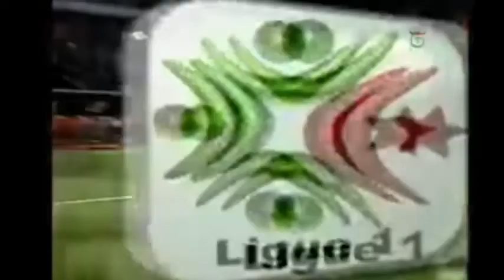شاهد اهداف مباراة وفاق سطيف و اتحاد بلعباس 11-08-2018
رشيد غزال يبدع في اول ظهور له مع ليستر سيتي

رشيد غزال
رشيد غزال
رشيد غزال

1- كريستيانو رونالدو ,2- ليونيل ميسي ,3- نيمار,4- جيانلويجي بوفون,5- لوكا مودريتش,6- سيرجيو راموس,7- كيليان مبابي,8- نجولو كانتي,9- روبرت ليفاندوفسكي,10- هاري كين,11- إدينسون كفاني,12- إيسكو,13- لويس سواريز
,14-كيفين دي بروين,15- باولو ديبالا,16- مارسيلو,17- توني كروس,18- أنتوان جريزمان,19- إدين هازارد,20- ديفيد دي خيا,21- ليوناردو بونوتشي , إيميريك أوباميانج ,23- ساديو ماني ,24- راداميل فالكاو ,25- كريم بنزيما ,26- جان أوبلاك
,27-ماتس هاملز ,28- إدين دجيكو ,29 – درايس ميرتينز , فيليب كوتينيو,
ميسي ,كريستيانو رونالدو ,نيمار, مبابي ,محمد صلاح ,كوتينهو ,اسنسيو,اينيستا,

هدف هلال سودني اليوم
هدف هلال سودني مع نوتينغهام فورست
اول هدف ل سوداني
بغداد بونجاح اليوم , bagdad boundjah,
سفيان فيغولي اليوم , soufiane feghouli,
ياسين براهيمي اليوم, yacine brahimi ,
نبيل بن طالب اليوم, nabil ben taleb,
رياض محرز اليوم, ryad mahrez ,
رشيد غزال اليوم ,
هلال سوداني اليوم,
اسلام سليماني اليوم,
سفيان فيغولي اليوم ,
عدلان قديورة اليوم ,
رفيق حليش اليوم ,
 يوغرطة حمرون اليوم,
اسحاق بلفوضيل اليوم ,
محمد بلخير لاعب انتر ميلان,
اسماعيل تايدر  , ismail taider
محمد فارس . Mohamed Fares
امين غويري , Amine Gouiri
بوطريف ايدير ,  كبال ايلان قايس , كريم شعبان , صاح دالين ,
عبدالمالك عمارة ,عواشرية وسيم ,اوصفان ماليك ,
 les joueurs professionnel algeriens

Mahrez ,
,Adlène GUEDIOURA
Guedioura ,
Islam SLIMANI
Slimani ,
Mohammed Youcef BELAILI
BelaIli ,
L1Mehdi ABEID
Abeid ,
Mehdi ZEFFANE
Zeffane ,
Idriss  SAADI
Saadi ,
Rami  BENSEBAINI
Bensebaini,
Mehdi JEAN TAHRAT
Jean Tahrat,
Rachid GHEZZAL
Ghezzal ,
Karim AZAMOUM
Azamoum ,
Yassine BENZIA
Benzia ,
Idriss ECH-CHERGUI
Ech-chergui,
Hameur BOUAZZA
Bouazza ,
Karim ZIANI
Ziani ,
Fethi HAREK
Harek ,
Liassine CADAMURO
Cadamuro,
Zinedine FERHAT
Ferhat ,
Laurent Karim AGOUAZI
Agouazi ,
Saïd BENRAHMA
Benrahma ,
Mehdi JEANNIN
Jeannin ,
Haris BELKEBLA
Belkebla ,
Lakdar BOUSSAHA
Boussaha ,
Florian Adel MAKHEDJOUF
Makhedjouf,
Sofiane DAHAM
Daham ,
Tayeb MEZIANI,
Karim Djellabi,
Walid  MESLOUB
Mesloub ,Riad  INouri ,Faouzi
Ghoulam, ASaphir TAIDER ,AMohamed Salim Fares,Adam OUNAS,AIsmaël BENNACER
Bennacer, Mehdi Terki ,Lokeren  Samy Kehli ,Youcef ATAL,Idir Ouali ,Sofiane  HANNI,Ishak BELFODILBelfodil, Nabil BENTALEB
Bentaleb ,Hicham BELKAROUIBelkaroui ,Yacine BRAHIMI,
Billal SEBAIHISebaihi ,Hassan AYebda ,Rafik
Halliche, Kheireddine ZARABIZarabi ,Djamel Mesbah ,
Yannis TAFER,Jugurtha HAMROUN, Baghdad BOUNEDJAH
Bounedjah, Abdelaziz ALI Ali Guechi, Ibrahim CHENIHI,
Mokhtar BELKHITERBelkhiter, Aissa MANDI,Rachid AITATMANEAIt atmane, Farid Boulaya ,
Medhi Lacen ,Ryad Boudebouz ,Foued KADIR
Kadir ,Sofiane Feghouli , Nabil Ghilas ,
Carl  MEDJANIMedjani ,Azzedine Doukha ,Mohamed BENYETTOU
Benyettou ,Ryad Kamar Eddine Keniche ,Bouazza Feham ,
djameleddine BENLAMRI
Benlamri ,Damien Boudjemaa ,Selim
Bouadla ,El Arbi Hillel Soudani ,Ilias HASSANI ,Aymen TAHAR
Tahar , Fares El Hacene Hachi ,

المنتخب المغربي
منير المحمدي، بنعطية، سايس، منديل، الأحمدي، امرابط، بلهندة، حاريث، بوصوفة، زياش، الكعبي.
المنتخب_السعودي
المسيليم ، البريك ، أسامة هوساوي ، معتز هوساوي ، الشهراني ، عطيف ، الفرج ، المقهوي ، هتان باهبري ، سالم الدوسري ، فهد المولد.
المنتخب المصري : عصام الحضري - أحمد فتحي - علي جبر - أحمد حجازي - محمد عبدالشافي - محمد النني - طارق محمد - محمد صلاح - عبدالله السعيد - محمود تريزيغيه - مروان
: فاروق بن مصطفى، علي معلول، ياسين مرياح، صايم بن يوسف، ديلان برون، الياس شكيري، فرجاني ساسي، بن يوسف، سيف الدين خاوي، انيس بدري، وهبي خزري.
رياض محرز ضد تشيلسي اليوم